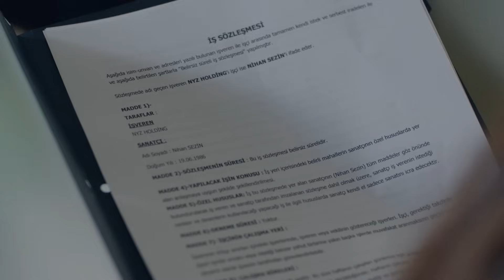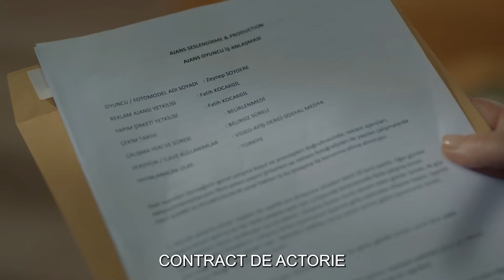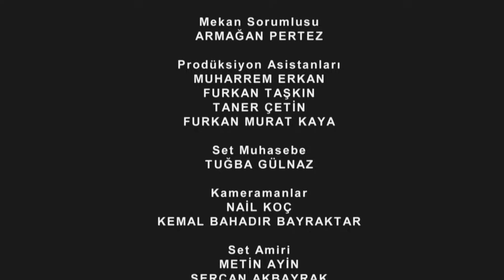Dragoste Infinita - Episodul 17 (Cu Subtitrare in Română) | Kara Sevda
Dragoste Infinita Episodul 17

Serialul “Dragoste infinita” (“Kara Sevda”) aduce in fata telespectatorilor o poveste de dragoste, doi tineri din doua lumi si diferite care se indragostesc iremediabil. Kemal (Burak Özçivit), student in ultimul an la inginerie miniera, este unul dintre cei trei copii ai unei familii din clasa mijlocie. Singurul lui tel in viata este sa isi castige existenta si sa supravietuiasca vicisitudinilor. Fiind o fire rationala, acesta nu crede in miracole, si cu atat mai mult in miracolul dragostei. Insa lumea lui monotona este intoarsa pe dos odata cu aparitia lui Nihan (Neslihan Atagül) in viata sa. Provenind dintr-o familie instarita, Nihan traieste in zona rezidentiala a cartierului. Totusi, ea nu rezoneaza cu valorile mediului in care a crescut si se distanteaza de lumea din care face parte.Desi pare imposibila, dragostea dintre Kemal si Nihan va depasi diferentele de pozitie sociala. Cei doi reusesc sa ramana impreuna pana in ziua cand Kemal este nevoit  sa plece din Istanbul pentru a lucra intr-o mina. Ce nu stie tanarul este ca si Nihan are un secret pe care trebuie sa il ingroape laolalta cu dragostea lor. Iubirea celor doi va fi pusa la grea incercare si acestia vor trebui sa depaseasca nenumaratele obstacole ce stau in calea fericirii lor...

Producător: Ay Yapım
director:
Actorii:
Burak Özçivit
Neslihan Atagül Doğulu
Kaan Urgancıoğlu
Orhan Güner
Neşe Baykent
Zeyno Eracar
Rüzgar Aksoy